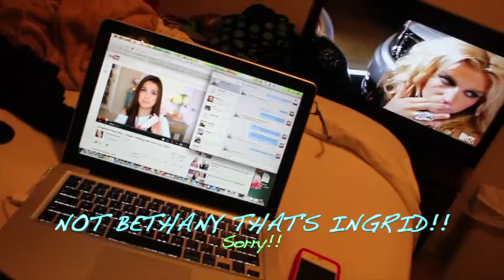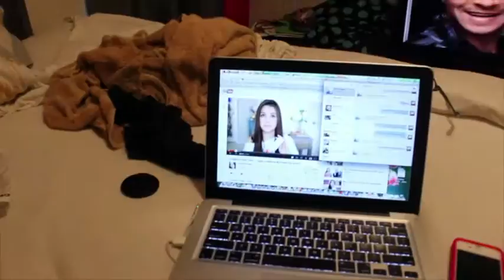May 7 2013